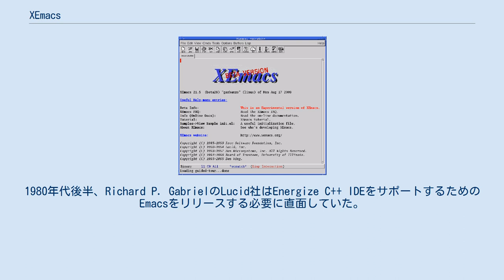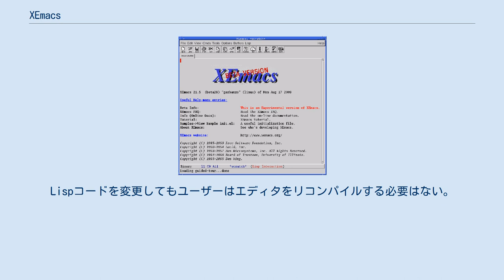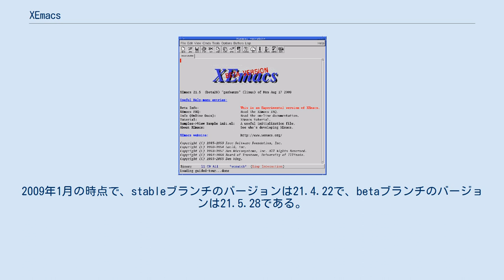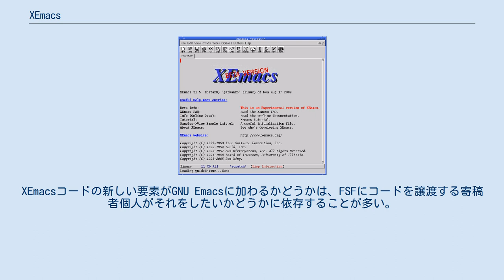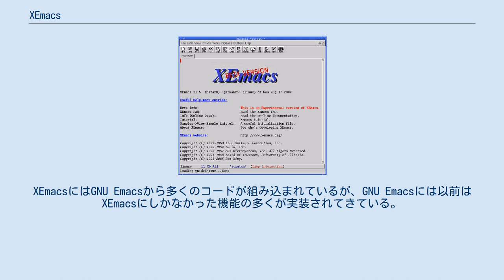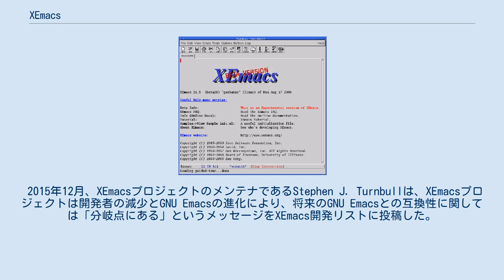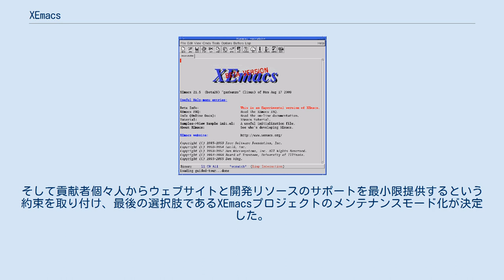XEmacs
XEmacsとはGUIおよびCUIベースのテキストエディタであり、ほとんどのUnix系オペレーティングシステム、およびMicrosoft Windowsで動作する。
XEmacsは1980年代後半におけるGNU Emacsのバージョンをベースとしたフォークである。
ユーザーはXEmacsをGNU General Public Licenseのバージョン2以降の版の下でフリーソフトウェアとしてダウンロードし、使用し、そして修正することができる。
 1987年から1993年の間に、GNU Emacsの（バージョン19となるはずの）新規バージョンのリリースにおいて大幅な遅延が発生した。
1980年代後半、Richard P. GabrielのLucid社はEnergize C++ IDEをサポートするためのEmacsをリリースする必要に直面していた。
そのため、Lucid社はEmacsのコードを改善して拡張するためのチームを募集し、1991年にリリースされたLucid社の新しいバージョンは、GNU Emacsのバージョン19の基礎を形成することを意図して作られた。
しかしながら、フリーソフトウェア財団 (FSF) がこの変更を受諾するのを待つ余裕がLucid社にはなかった。
Lucid社はEmacsの自社バージョンの開発と保守を継続していたが、1年後にFSFはLucid社バージョンのコードをいくつかマージし、さらにそれ以外の部分も取り入れたGNU Emacsのバージョン19をリリースした。
 Lucid社は1994年に廃業したが、他の開発者がコードを拾い上げた。
サン・マイクロシステムズなどの企業はLucid Emacsの開発継続を望んでいたが、誰が "Lucid" という商標を最終的に管理しているのかを誰も知らなかったため、法的に "Lucid" という商標を使えるかが不確かとなっていた。
そのため、XEmacsの "X" はXEmacsの開発に係わった当事者間による妥協案の象徴である。
 このため、XEmacsの "X" はX Window Systemとは関係がない。
XEmacsはテキストベース端末とX11以外のウィンドウシステムを常にサポートしている。
インストーラはXEmacsとGNU Emacsを両方とも、Xのサポートの有無によらずコンパイル可能である。
一時はXEmacsがシンタックスハイライトなどのGNU Emacsにはない端末固有の機能を搭載していた時代もあった。
 ソフトウェアコミュニティでは一般的に、GNU EmacsとXEmacs（およびこの2つ以外の類似エディタ）を総称して（boxenからの類推により）emacsenと呼んだり、それぞれ個別にemacsと呼んだりする。
なぜならGNU EmacsとXEmacsは両方とも、原型であるTECO Emacsからインスピレーションを得ているためである。
 XEmacsのテキスト編集は、単語や段落を操作（削除や移動など）するコマンド、ソースコードを読みやすくするためのシンタックスハイライト、そしてユーザー定義の編集コマンドの任意のバッチを実行するための「キーボードマクロ」を特徴としている。
 XEmacsには、XEmacsのウェブサイトから利用可能な5つのマニュアルだけではなく、包括的なオンラインヘルプが搭載されている。
XEmacsは数多くのプログラミング言語やマークアップ言語のための編集モードだけではなく、数多くの人間言語をサポートする。
XEmacsはUnix/Linux、BSD、Mac OS Xなどの数多くのオペレーティングシステムで起動する。
Mac OSでの起動にはX11が必要であるが、ネイティブCarbonバージョン上で起動するバージョンの開発が開始されている。
Microsoft Windows環境用のXEmacsには、ネイティブインストーラバージョンとCygwinパッケージバージョンの2つのバージョンが存在する。
 ユーザーはEmacs Lisp言語を使うことで、エディタの機能のほとんど全てを再設定することができる。
Lispコードを変更してもユーザーはエディタをリコンパイルする必要はない。
プログラマはあらかじめ書かれた多くのLisp拡張を利用可能である。
 XEmacsの機能拡張や機能補足のためのパッケージは数多く存在する。
ユー...